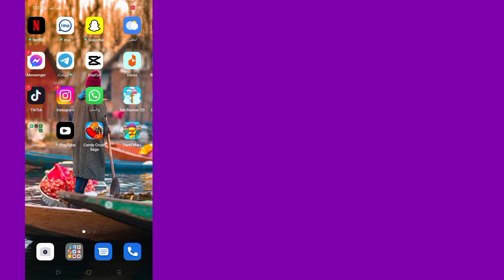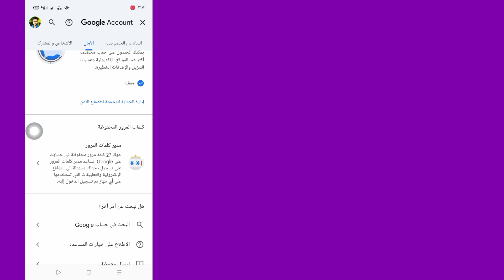كيفية البحث عن كلمة مرور واسم مستخدم Instagram || كيف ترى كلمة مرور Instagram الخاصة بك إذا نسيتها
سترى في هذا الفيديو ، كيفية إصلاح عدم ظهور نموذج Capcut.  لذا شاهد هذا الفيديو الكامل ، ثم يمكنك رؤية كلمة مرور Instagram الخاصة بك إذا نسيت ذلك.

 آمل أن يكون هذا الفيديو مفيدًا لك.  لذا يرجى اتباع جميع خطوات البرنامج التعليمي الخاصة بي بشكل صحيح والاشتراك في قناتي للحصول على المزيد من مقاطع الفيديو المفيدة.

 إذا كان لديك أي طلبات تعليمية ، فأعلمني في التعليقات.  سأبذل قصارى جهدي لتلبية طلبك.